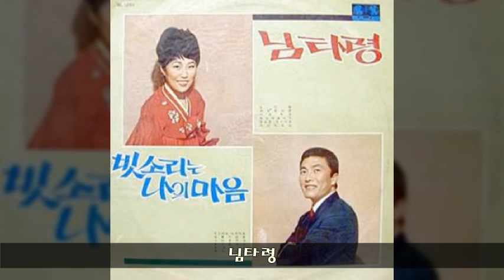최정자 '70 A01 님타령